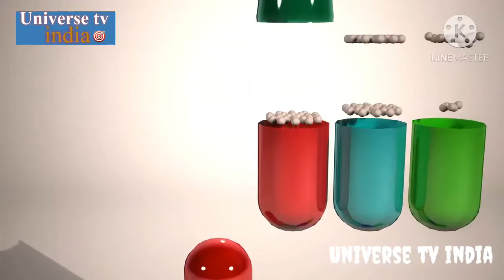कैप्सूल दो रंग के क्यू होते हैंCapsule me do rang kue hote hii (what is capsule )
fact of universe
fact about medicine
fact abot space

vice artists _ Adarsh mishra
vedio edit by Adarsh mishra